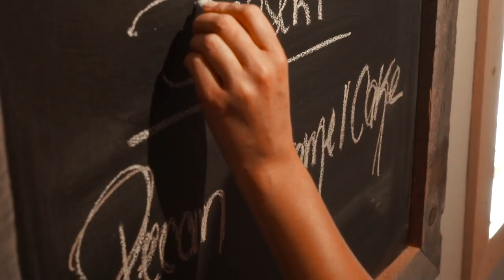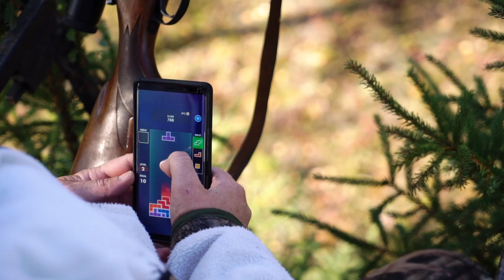Hunting for GIANT Fall Black Bears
This week on The High Road YouTube channel, Keith and Matti Warren travel to Saskatchewan, Canada where Matti hunts for a fall black bear with Great Grey Outfitters. Alongside them is a United States Army Veteran, Ronnie, experiencing his first bear hunt.